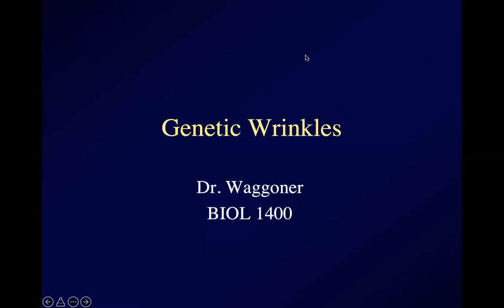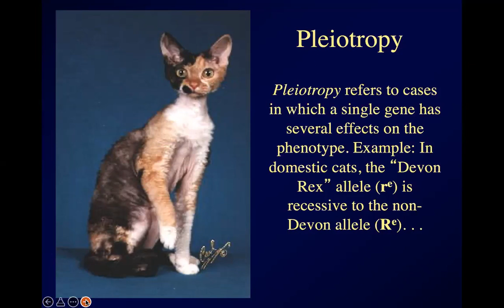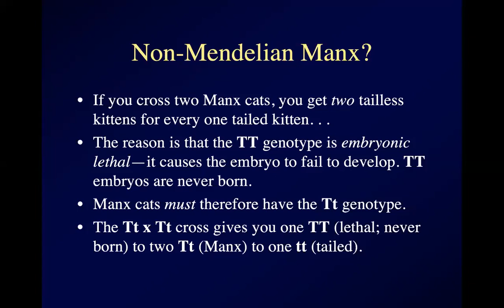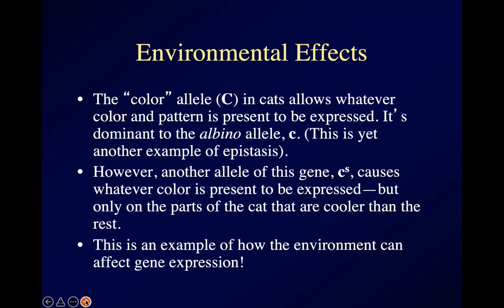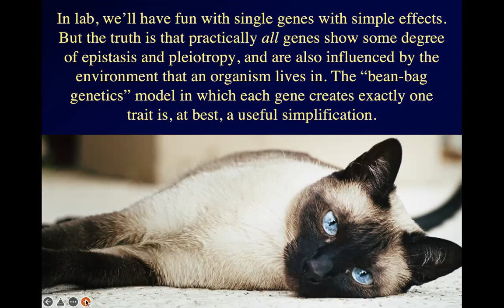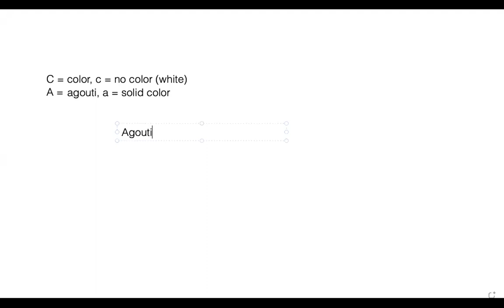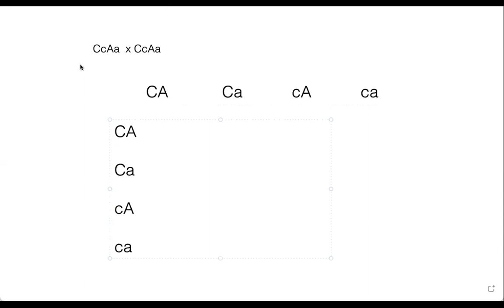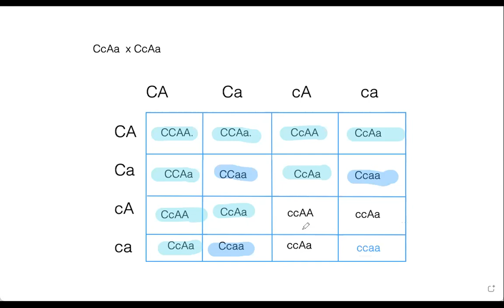BIOL 1400, Lecture 8a, 2/28/2022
Finishing up with Mendelian genetics, and adding some new twists. . .